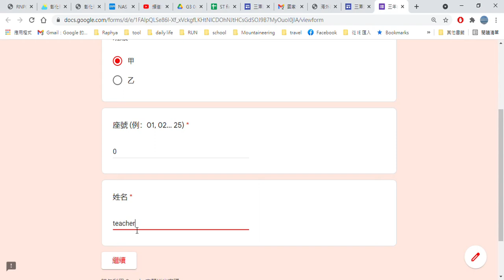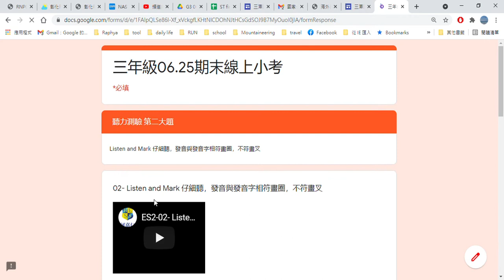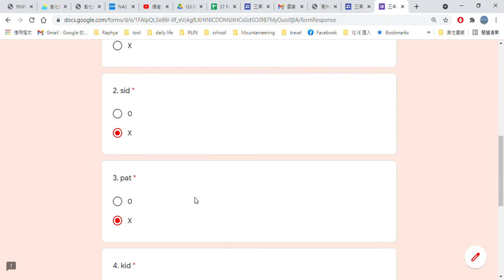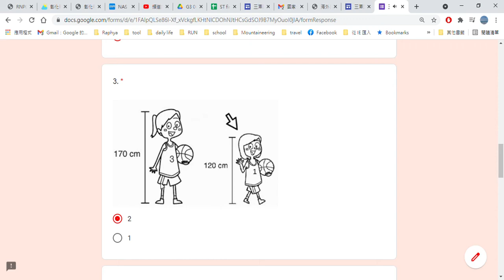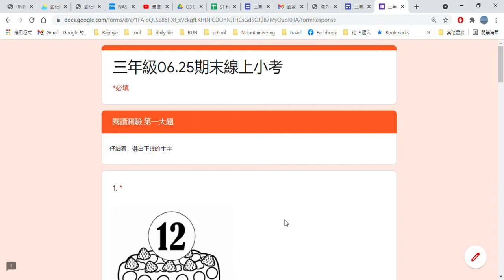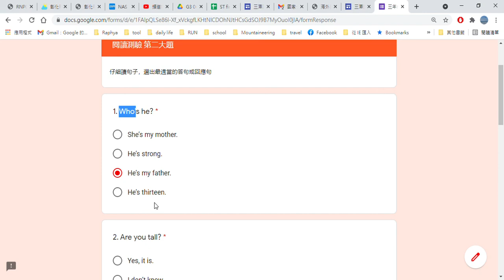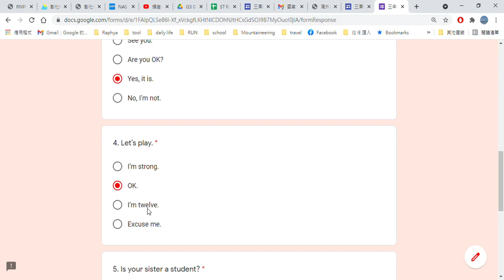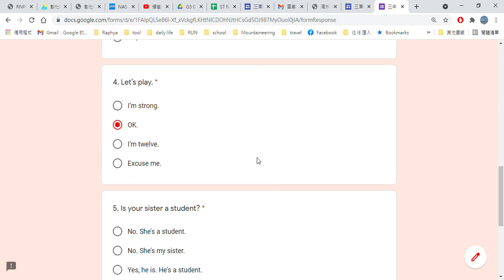G3 Review 06 25 Online Quiz